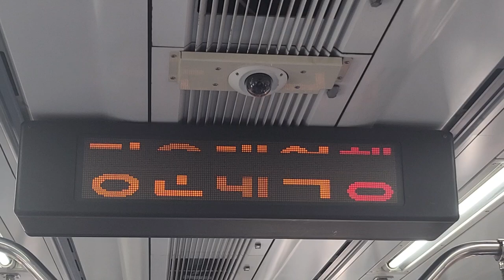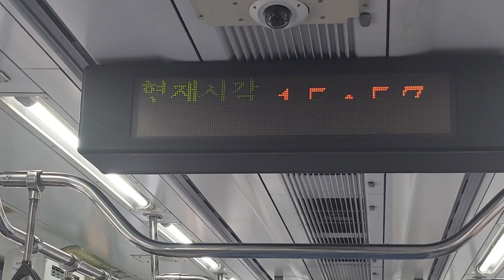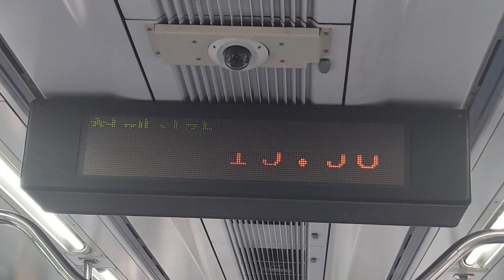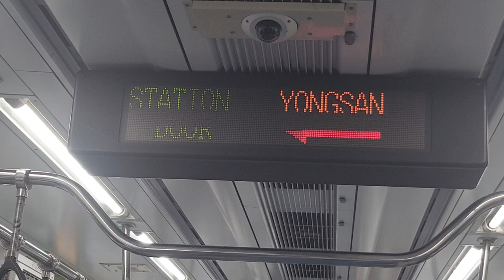코레일•서울교통공사 1호선 광운대역행 노량진-용산 주행영상, LCD(3)